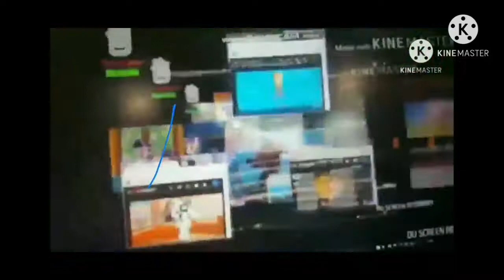Akcytp All Rounds Fixed V1